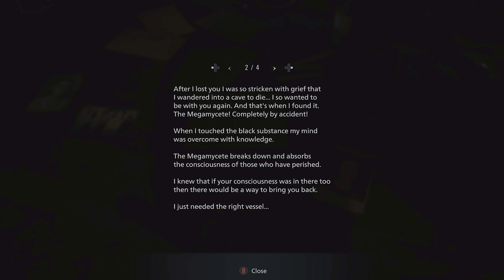REDFIELD WANTED ALL THE SMOKE!! [ RESIDENT EVIL: VILLAGE ] PART 10 ( ENDING )